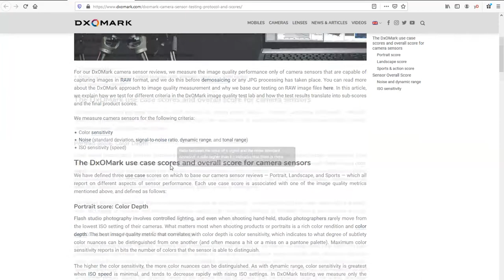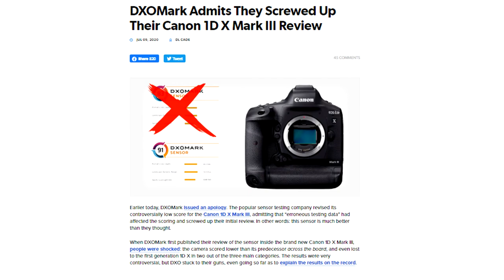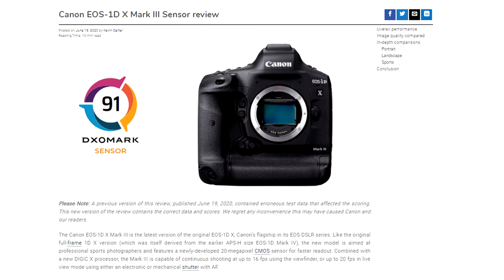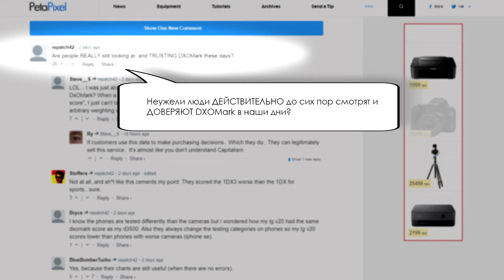Что не так с DXO Mark? Событие после которого доверять признанному фото бенчмарку не стоит?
В этом видео размышления о фото бенчмарке DXO Mark, в частности о возможности накрутки (производитель-накрутчик преднамеренно не называется, так как накрутка не доказана, хотя есть все основания так предполагать) и аналитика недавнего инцидента при участии DXO, который всё меняет.

Далее ссылки на первоисточники (читайте также комментарии к статьям, дабы оценить на сколько сильный был репутационный удар и по компании Canon из-за ошибки в тестах, и после разоблачения DXO - как теперь рассуждают о достоверности их работ).

Новый флагман Canon EOS 1D X Mark III получил неожиданно катастрофически низкий бал в фото бенчмарке

DXO Mark приносят извинения Canon и своим читателям за допущенную ошибку